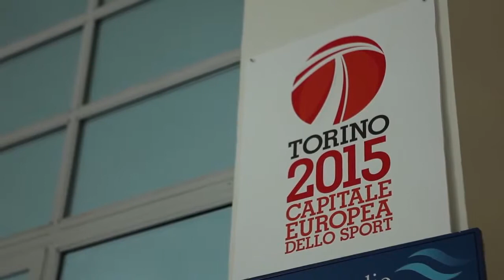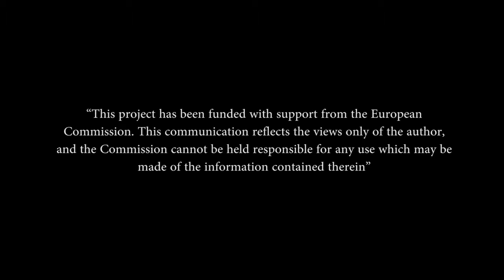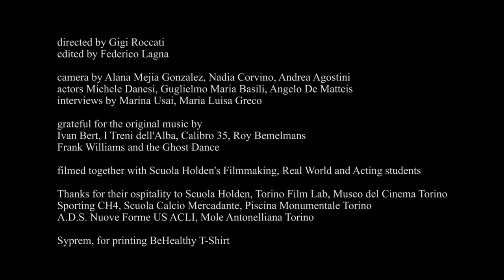BeHealthy European Project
Progetto europeo della programmazione gioventù in azione proposto dalla rete piemontese di psicologia dell'adolescenza.